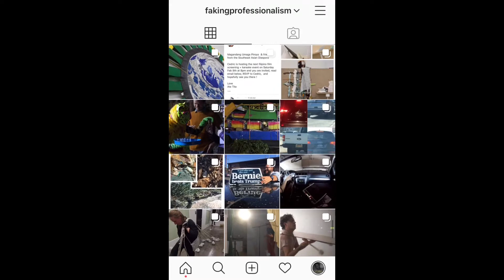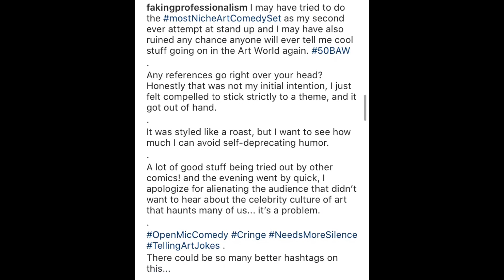"50 Bad Artworks" - Piece #3, [6 min, comedy set]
Comedians are the originals of being ok and bad before you're 'good'. Or just fuck it, you're terrible at comedy, keep showing up the open mics!